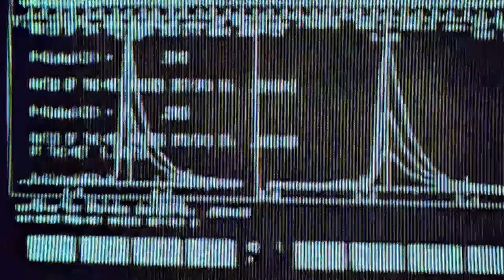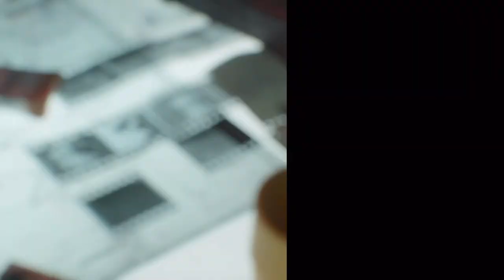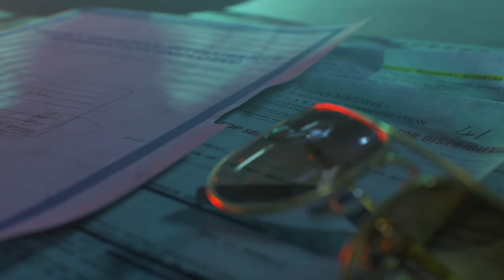Black Ops Cold War Campaign - End Of The Line - Mission 7 - Blade Style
Rated(PG)(Course Language)
Incredibly Intense Gamer 🤺 Call of duty cold war story mode. An all missions series story. Campaign gameplay, walkthrough of cold war campaign missions. "End Of The Line" Mission 7, blade style play through with some course language. Black ops cold war campaign series for all my fans. The Player Is JustAnMcPaul. Incredibly Intense Gamer. PS4.
⚔️Blade⚔️

Become a member for great perks.